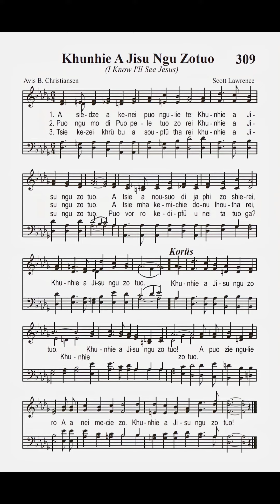Khunhie A Jisu Ngu Zotuo (I Know I'll See Jesus) Soprano Dt 309 Intrumental